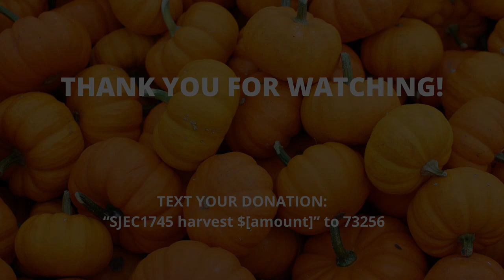Harvest Fair concert – part 2 (re-upload)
Virtual concert by St. John's Music Director Alex Pryrodny